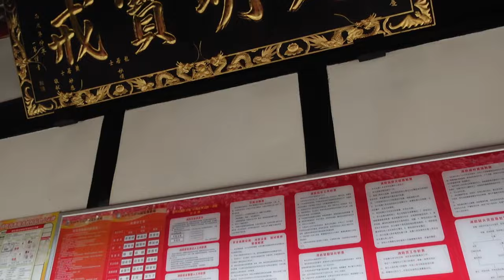大陸自由行 逛 成都文殊院 不做井底蛙大陸是可以燒香拜拜的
大陸自由行逛成都文殊院不做井底蛙大陸是可以燒香拜拜的